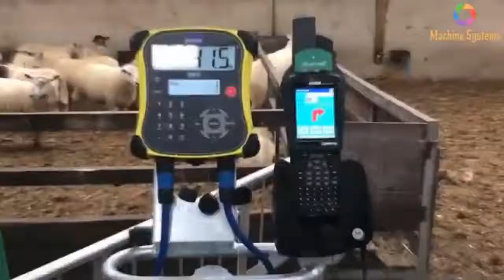Sawing Horns, Cut Cow Hoof, Dipping Sheep... It Difficult but Wonderful Job in Raising Cattle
Most Amazing Work - Modern Technologies Applied in Animal Husbandry